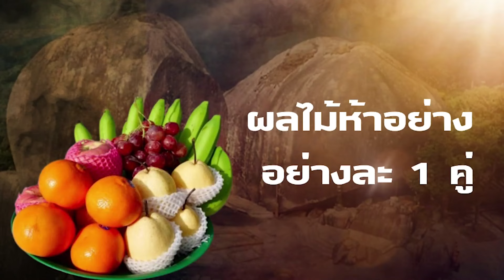ความลับมหัศจรรย์ "เขาคิชฌกูฏ" ตำนานแห่งศรัทธา พิธีบวงสรวง กำหนดเปิดเขา 2567 | EVERGREEN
"เขาคิชฌกูฏ" ตำนานแห่งศรัทธา ความลับมหัศจรรย์ หินก้อนยักษ์ตั้งอยู่ได้อย่างไร พิธีบวงสรวง กำหนดการเปิดเขา 2567 พร้อมวิธีเดินทาง